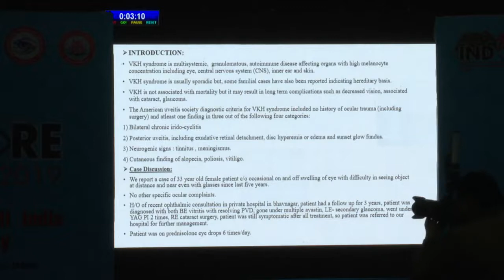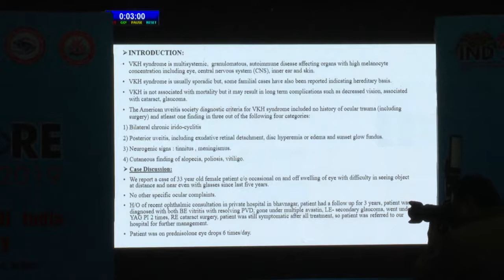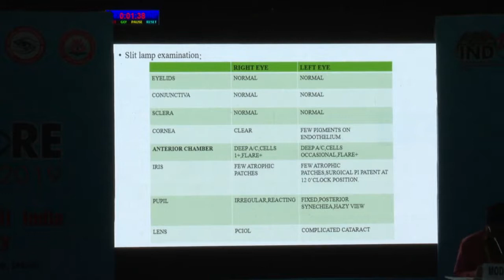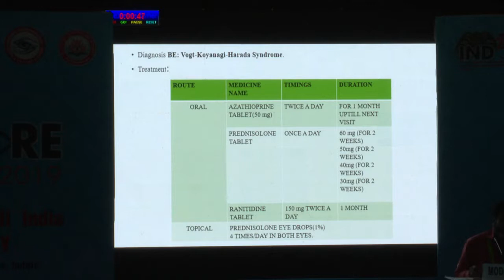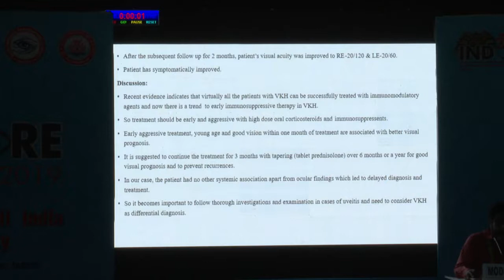AIOC2019-Hyde Park-IV- FP1383-A Chronic Presentation of Vogt Konayagi Harada Dr Vijay Shinde